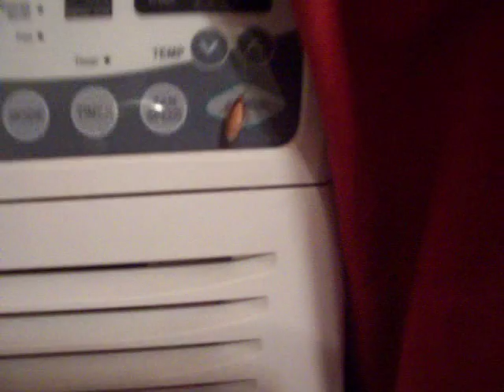Roach In My Room?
Don't worry I didn't hurt him!